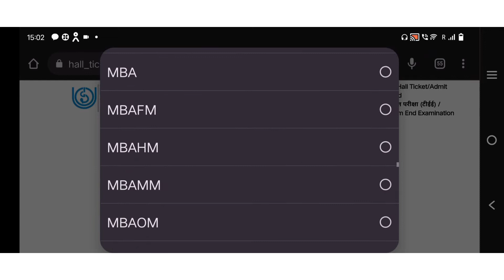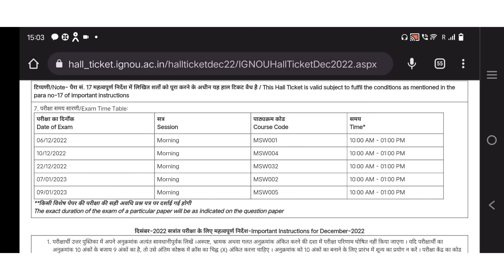How To Download IGNOU Admit Card for December 2022 Examination